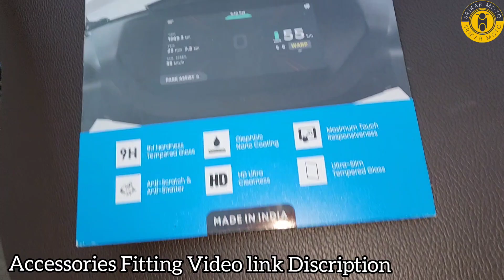Ola Scooter 🛵 Best Screen Protector